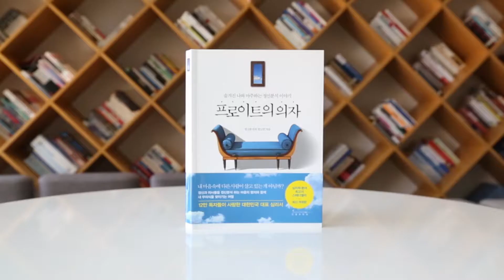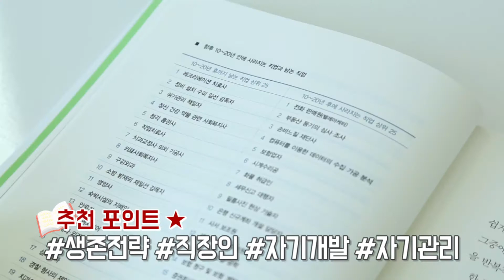[1분팁] 프로이트의 의자 / 일의 미래 : 무엇이 바뀌고, 무엇이 오는가 ?